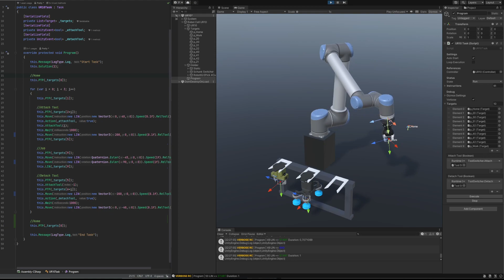Robot Inverse kinematics in Unity UR10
Offline robot programming in Unity. Simple test sequence with UR10 robot with tool changer.